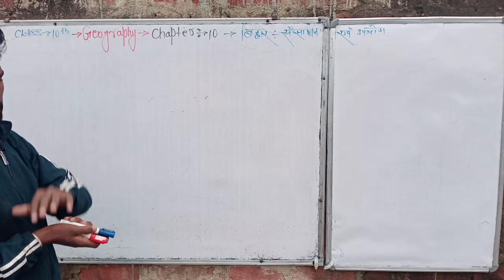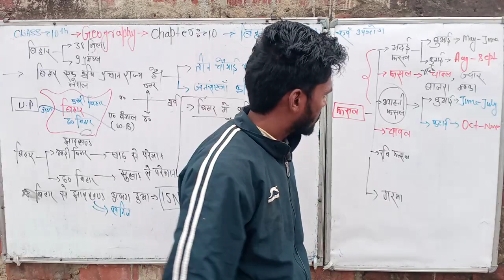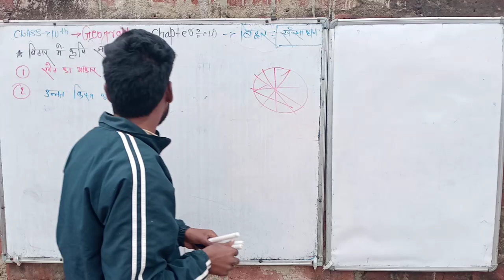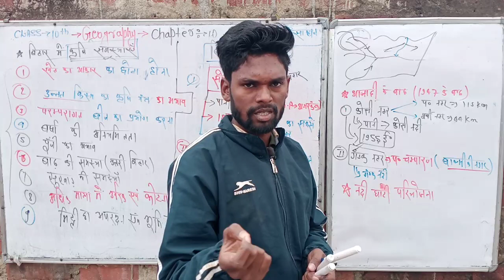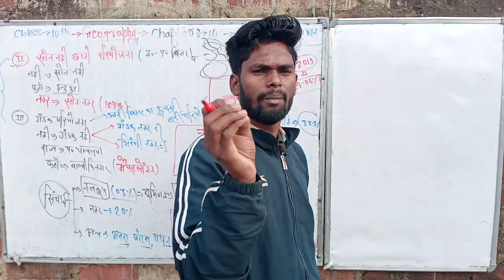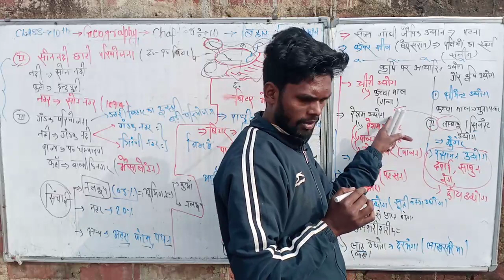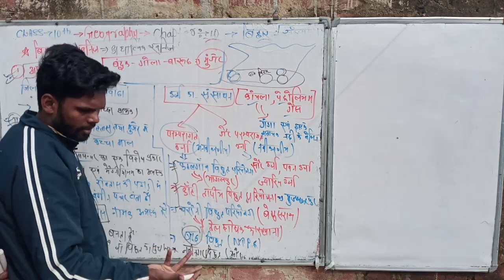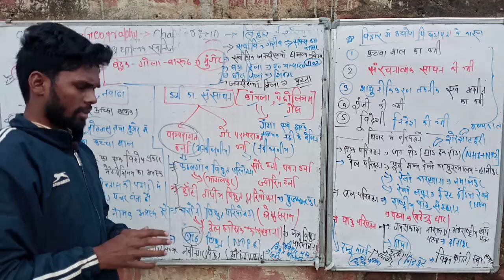class 10th Geography (भूगोल) chapter 10 बिहार संसाधान एवं उपयोग। बिहार कृषि एवं वन संसाधन। bseb bord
class 10th Geography (भूगोल) chapter 10 बिहार संसाधान एवं उपयोग। या बिहार कृषि एवं वन संसाधन। bseb board। Bihar board Hindi medium।
class 10th ncert geography hindi medium।
class 10th bharti bhawan geography Hindi medium।
class 10th bhugol hindi medium।
class 10th ncert bhugol hindi medium।
class 10th भूगोल Bihar board।
class 10th geography chapter 10 bihar board Hindi medium।
class 10th bhugol chapter 10 Bihar board Hindi medium।